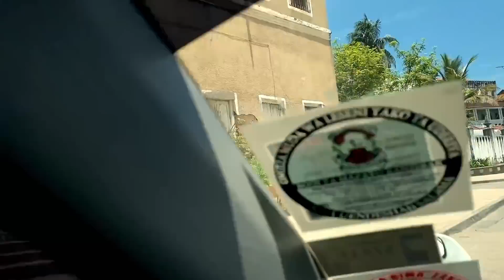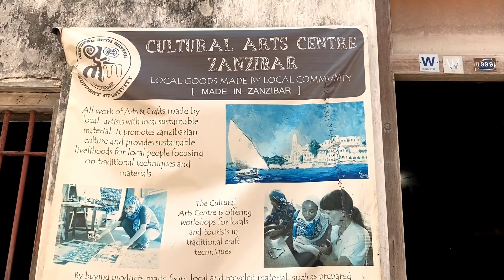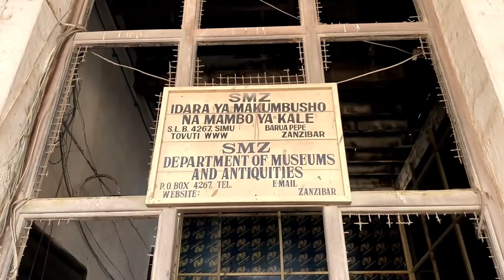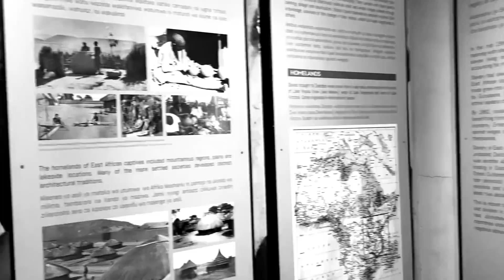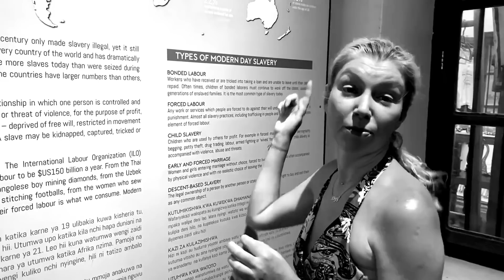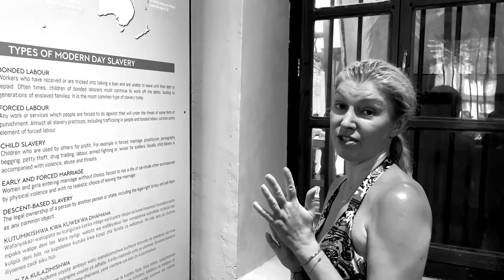🌟 STOLICA ZANZIBARU 🌍 CO ZOBACZYĆ? 🗺 GDZIE ZJEŚĆ? 🍲 NA CO UWAŻAĆ? 💡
Stone Town, to miasto, w ktorym zakochalismy sie zanim jeszcze zaczelismy je zwiedzac!
Juz z okien samochodu wiedzielismy, ze to nasze miejsce!
Przepiekna kolonialna architektura, mnostwo bujnej zieleni, male tajemnicze uliczki.

Uroczy zagracony antykami hotelik z balkonikiem wychodzacym na ocean...
Kolacja na dachu przy nawolywaniu do modlitwy z meczetow...
Kolorowy targ, gdzie mozna kupic wszystko.

Kolacja z zachodem slonca to

Caluje Was i zapraszam💋

Ps. Nie zapomnijcie prosze o subie!💘 Potrzebuje kopa motywacji od Was!💥💣🧨